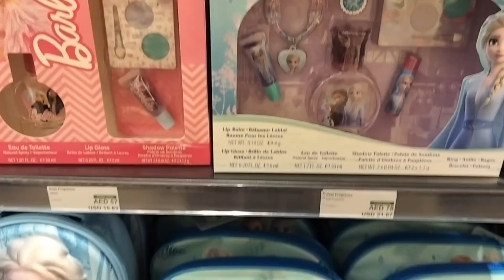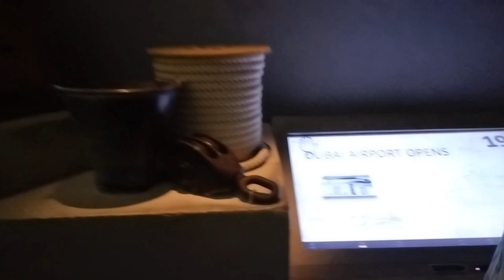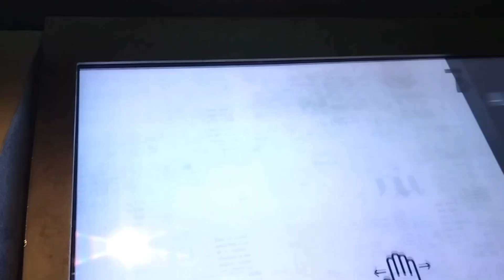sothappal of cruise @ Dubai 😑